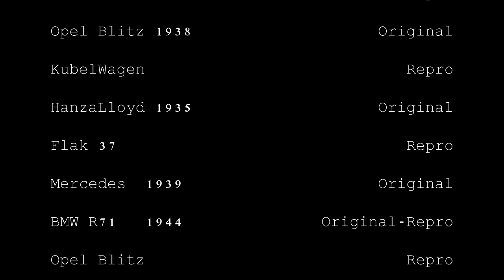Retro russian WW2 Truck ZIS 5--- Redut Film ---( Reklāma) / ЗИС 5 Грузовик CCCP.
"Redut" Kravas automašīna Zis-5, 1938 izlaiduma oriģināls, pašmassa 3 tonnas.Tika ražots no 1933 līdz 1946 gadam.
Грузовая машина ЗИС 5 от "Редут" , для съемок фильмов .
Оригинал .В технически исправном состоянии.
Redut Film